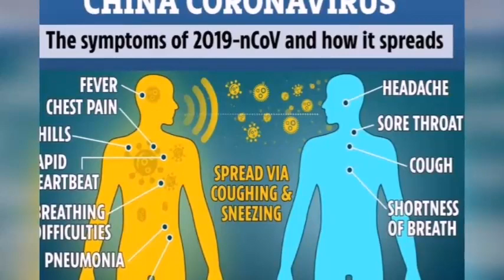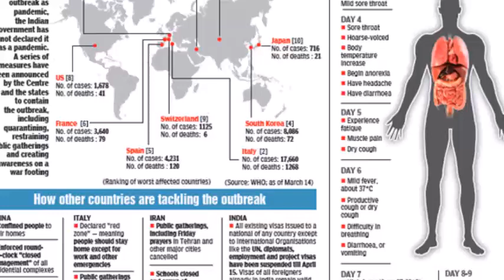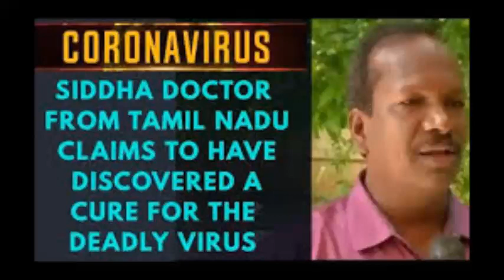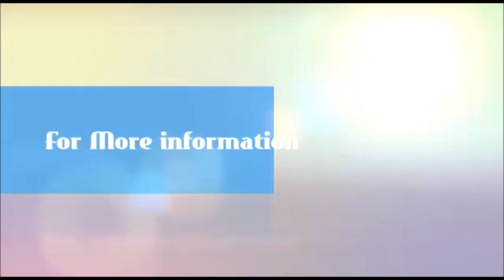Dr தணிகாசலத்தின் அணுகுமுறை சரியா? இப்போது எது முக்கியம் | SundayDisturbers